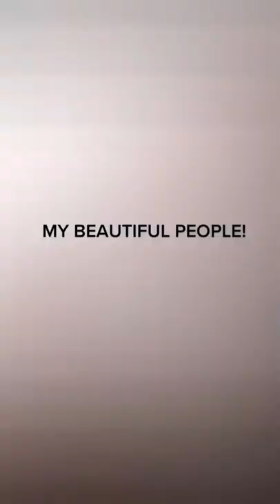what's your favorite running outfit?